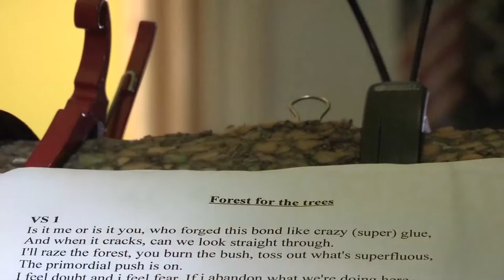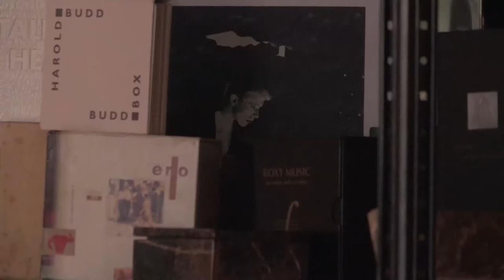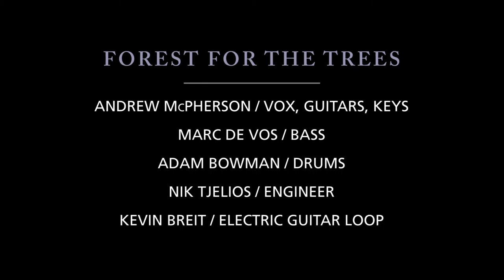Forest for the Trees (Extended cut)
This is the extended cut of 'Forest for the Trees' from Andrew's 4th solo album, Bardo. An alternative to the initial edit, filmmaker Nick Craine takes us for a brief walk into Andrew's world in and out of his Monastereo Recording studio in Canada. The album is now available on the artist's label Big Mind. or to iTunes and all other digital outlets. Filmed by Nick Craine and Jeremy Shute, edited and produced by Nick Craine.